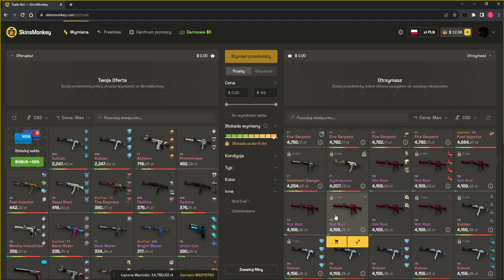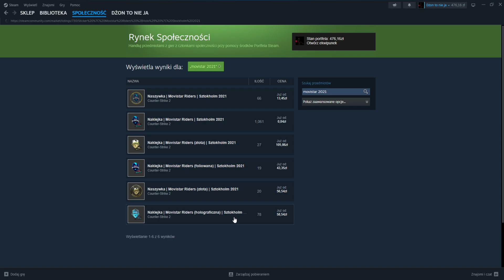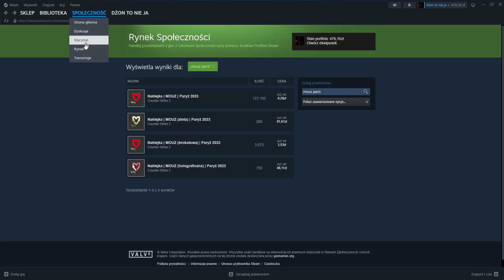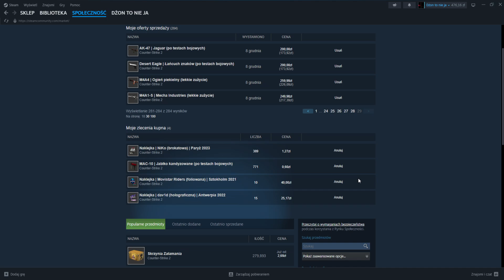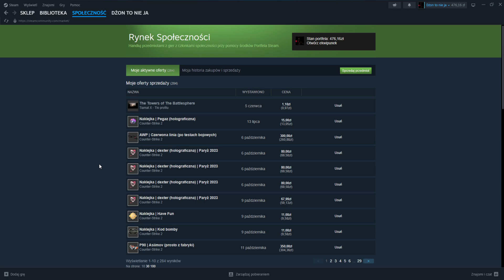Czy warto się przygotowywać do Steam Winter Sale?